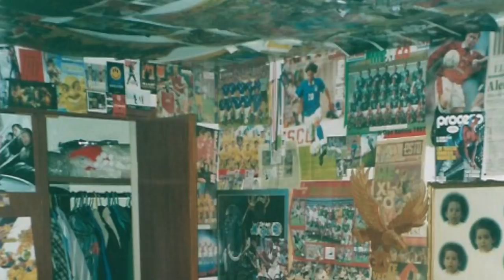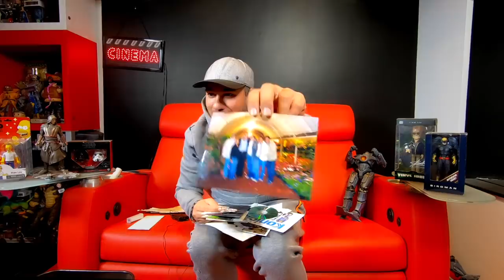Me encontré un cajón con fotos y cartas de mis ex y esto me dijeron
Unos oscuros secretos rodean una bolsa que encontré, acompáñenme a ver de que se trata.